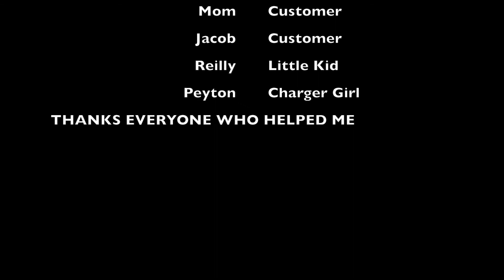The Finder By Bailey Ernst